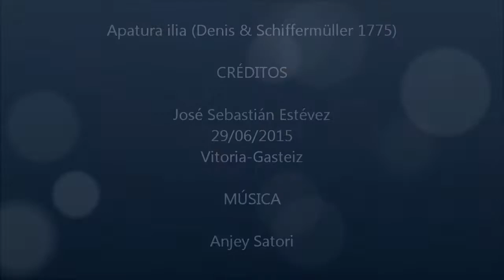Apatura ilia en Vitoria-Gasteiz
Apatura ilia en los parques de Vitoria-Gasteiz (29/06/2015). José Sebastián Estévez. Cerambyx.